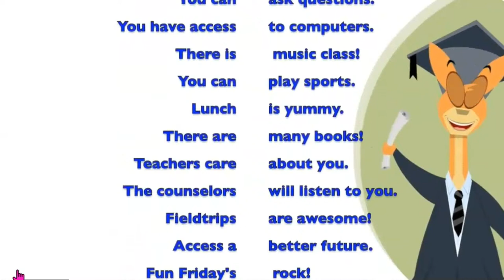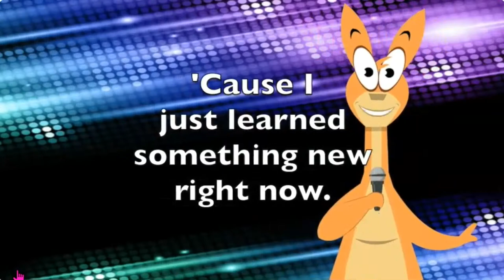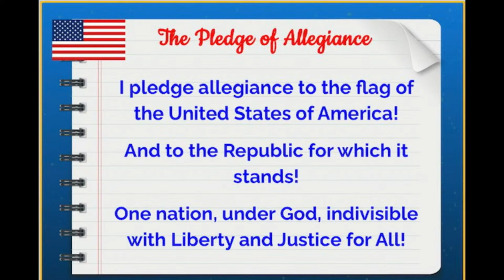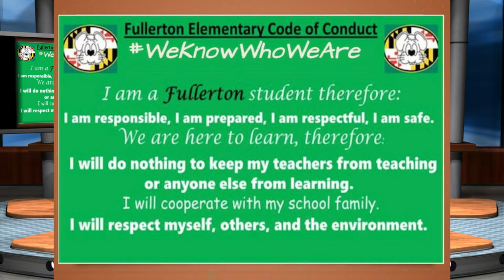The Fullerton Morning Show